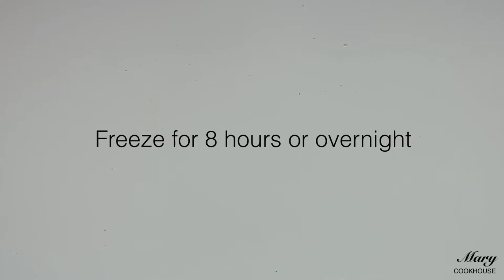Mango Graham Ice Cream | Mary Cookhouse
Ingredients

4-6 ripe sweet mangoes
1 1/2 cups graham cracker crumbs
3 tbsp melted unsalted butter (you can add more if you like firm crumbs)
1 can (14oz) condensed milk
2 cups heavy cream/all-purpose cream